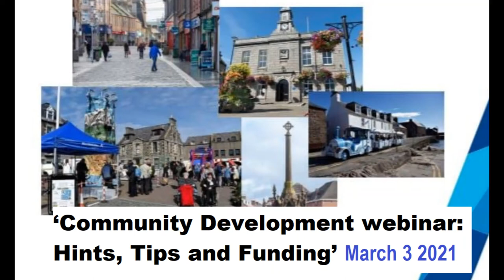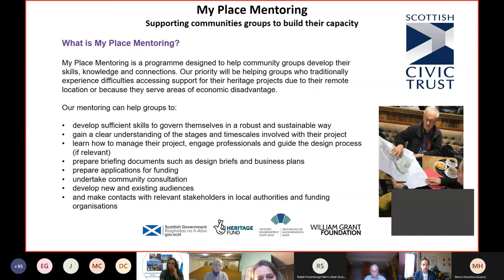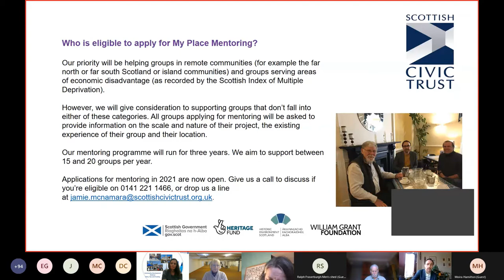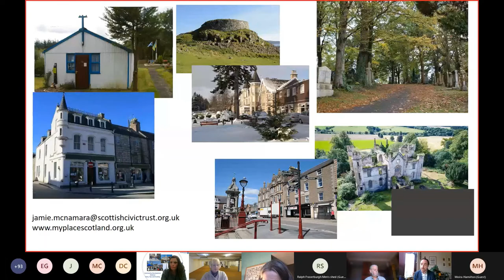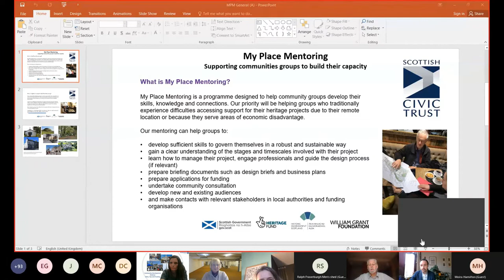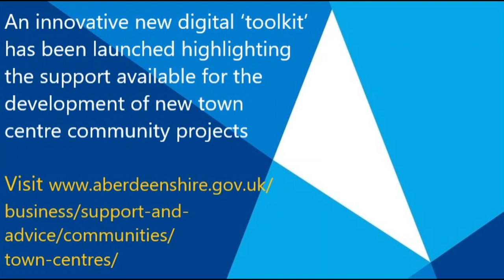Community Development webinar Hints, Tips and Funding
Aberdeenshire Council’s Economic Development Service hosts a ‘Community Development: Hints, Tips and Funding’ webinar bringing together key speakers from both national and local level to provide ideas and inspiration on how to ensure North-east towns and communities have the right tools, skills and knowledge in place to make their goals and visions become a reality